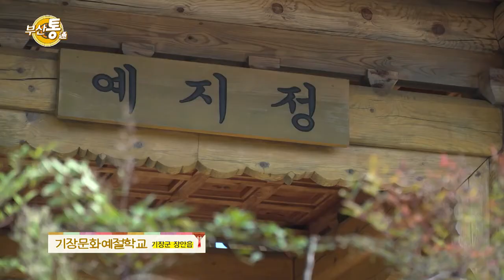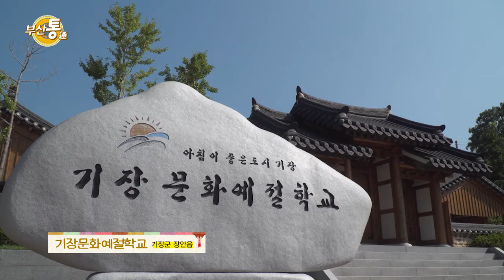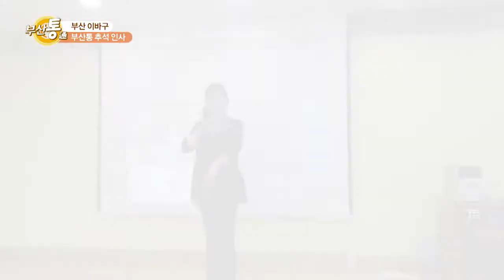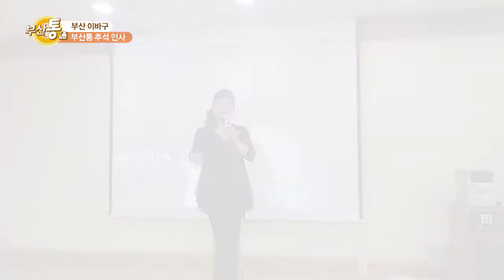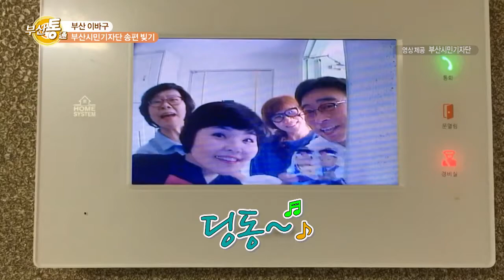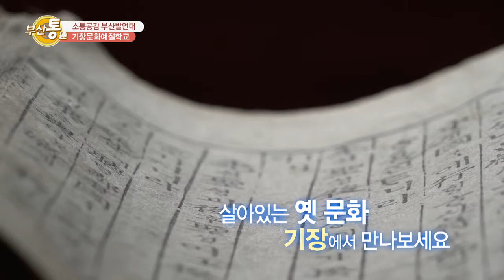부산통 139회(2016.09.15.)